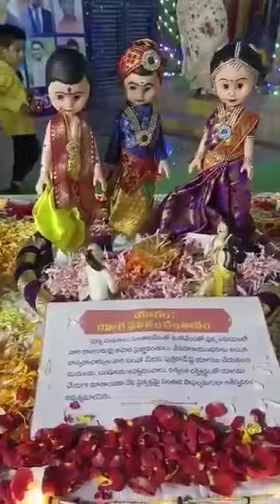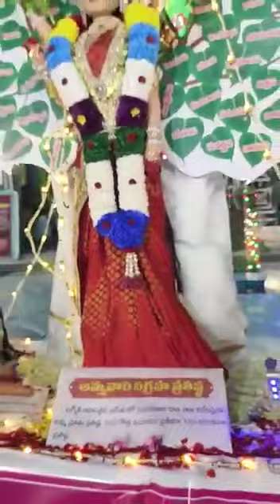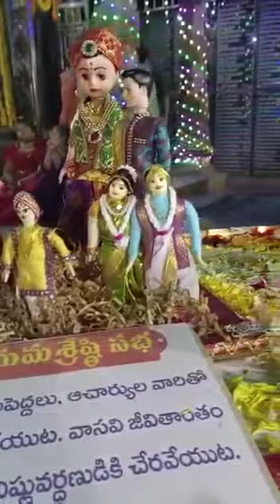8 December 2023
Video from kalyanishetty273